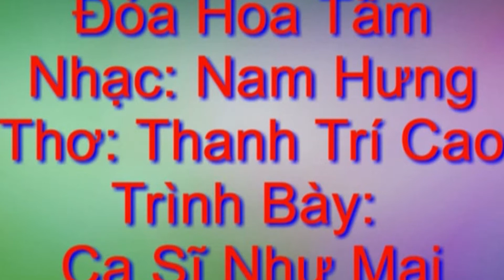TAM LINH VA DOI SONG- P2 (25 November 2020)